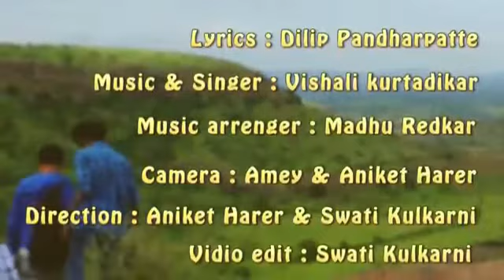jagdish kothale jk song